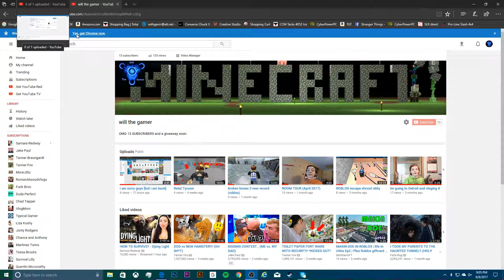reating to old videos